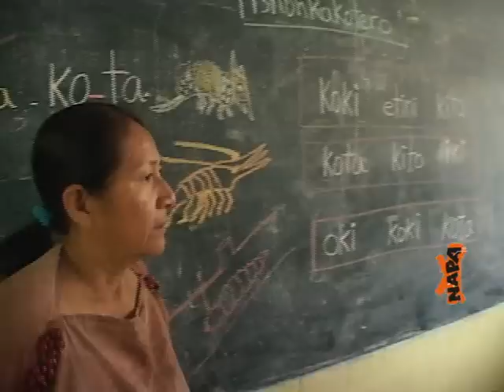Intercambio cultural, colegio JAE